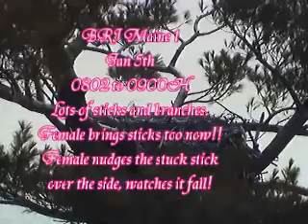01.05.0802H BRI Maine1 Female Brings Sticks Today.wmv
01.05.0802H BRI Maine1 Female Brings Sticks Today